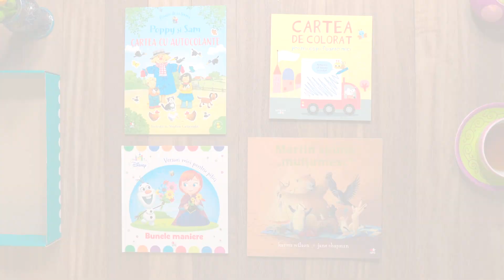Easter Box 3-4 ani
Cartea de colorat pentru copii foarte mici
Povești de la fermă. Poppy și Sam. Carte cu autocolante
Disney Baby. Bunele maniere. Versuri mici pentru pitici
Martin spune mulțumesc, de Karma Wilson